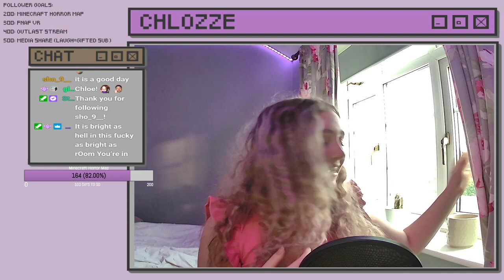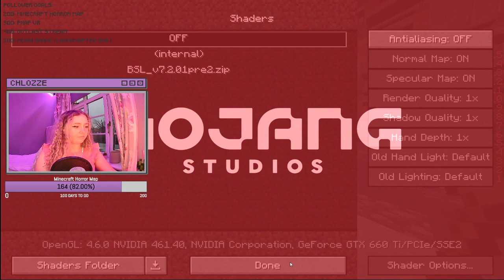Playing Bedwars epicly with Kelpie!!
me and kelpie pop off

I stream Monday, Wednesday, Friday and Saturday!!